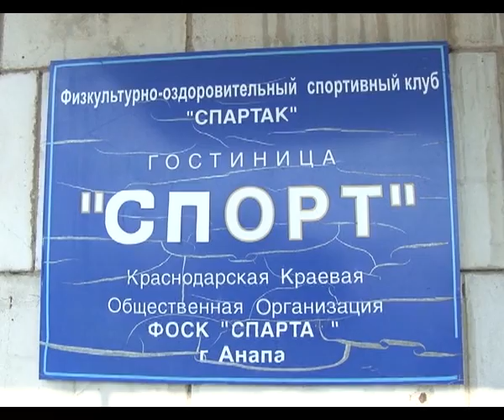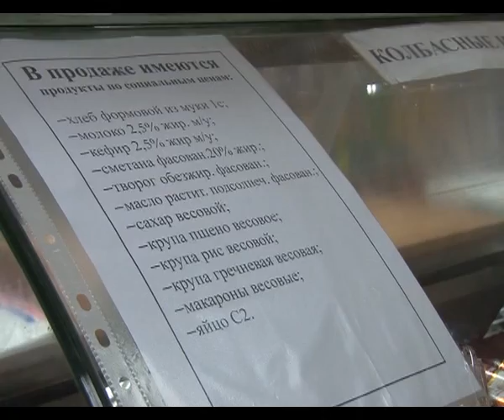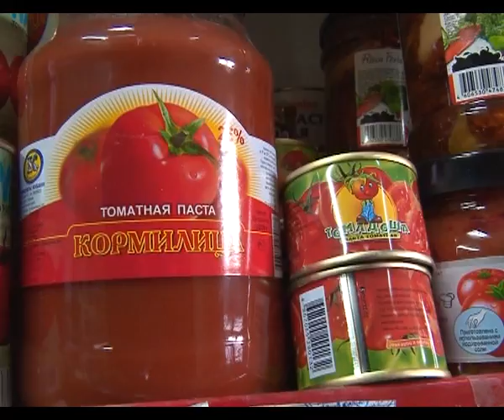Новости "Анапа Регион" от 22 июля 2014 года